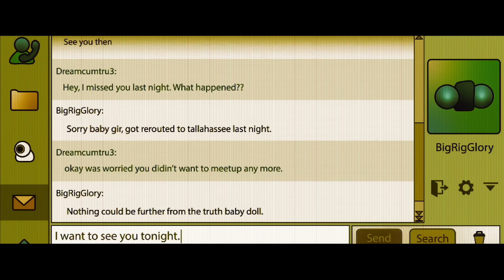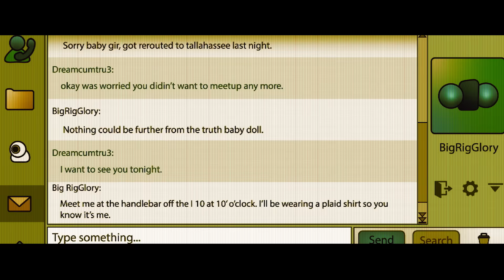Midnight In The Switchgrass (2021) Official Red Band Trailer - Bruce Willis, Megan Fox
Midnight In The Switchgrass – In theaters July 23. Bruce Willis, Megan Fox, Emile Hirsch, and Machine Gun Kelly

An FBI agent and Florida State officer team up to investigate a string of unsolved murder cases.